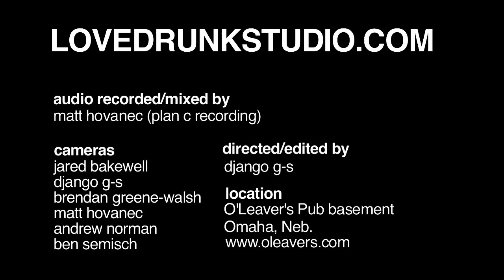#66 Digital Leather: Enzymes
Digital Leather performs "Enzymes" in the basement of O'Leaver's Pub in Omaha, Neb.

audio.video.live.one take

audio recorded by matt hovanec, mixed by django g-s
video directed/edited by django g-s

cameras:
jared bakewell
django g-s
brendan greene-walsh
matt hovanec
andrew norman
ben semisch

photo:
ben semisch

* performed on Sunday, January 15, 2012